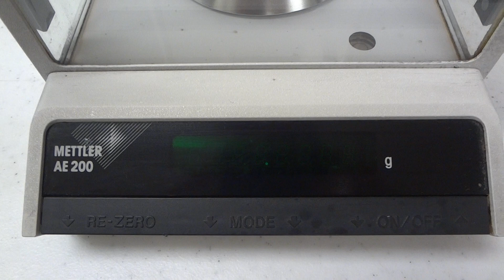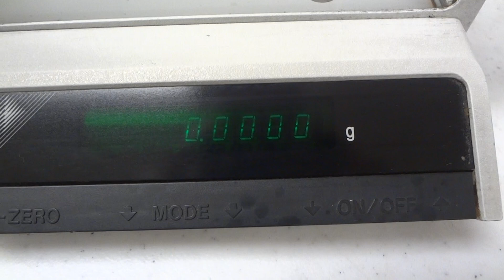METTLER TOLEDO AE200-S ANALYTICAL BALANCE LABORATORY SCALE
METTLER TOLEDO AE200-S ANALYTICAL BALANCE LABORATORY SCALE. For sale on ebay.